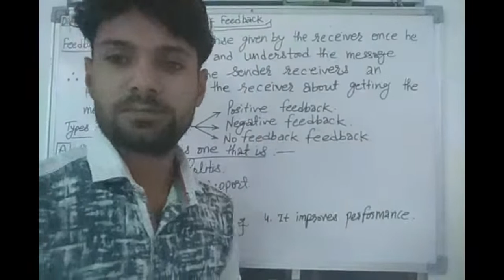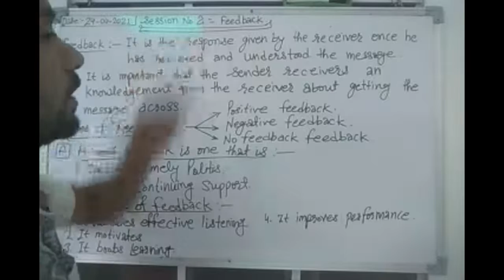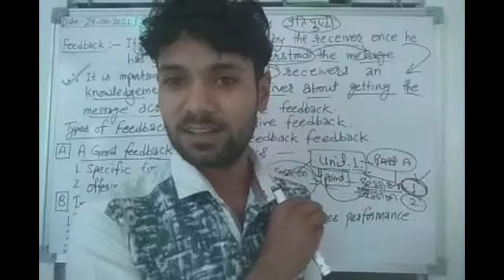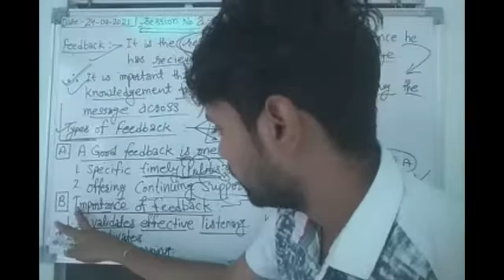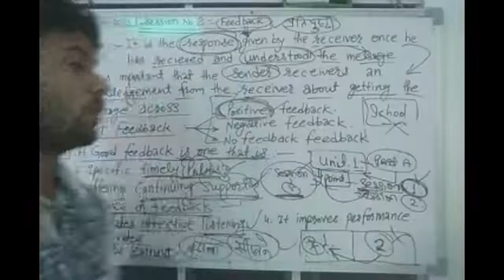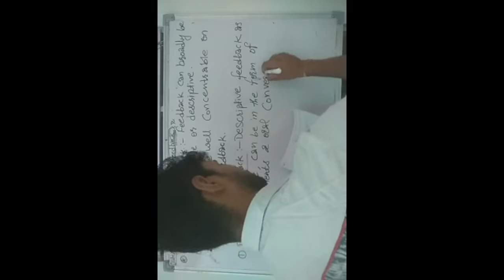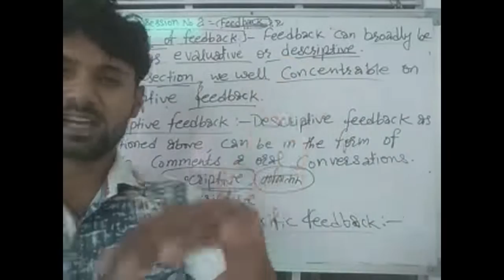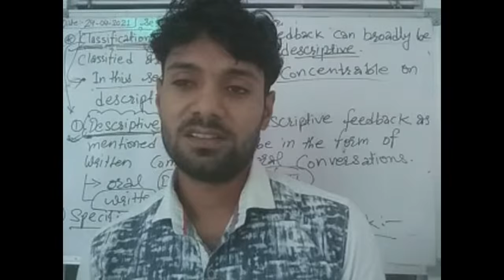Unit.1st , session -2. Feedback (Complete ) class 10th IT 402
Know more about me & my classes: yogendra2702.teachmint.in.